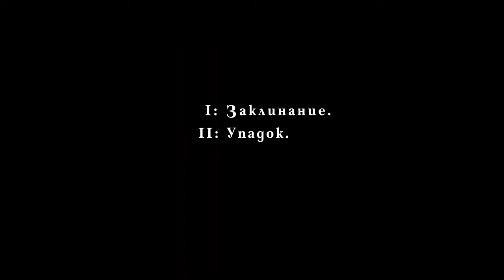Заповедь зла (2021) Русский Трейлер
► Русский трейлер фильма Заповедь зла 2021  года

Русские трейлеры к фильмам, сериалам и играм! Интересные ролики о фильмах и их съёмках!

• Оригинальное название:  The Curse of Audrey Earnshaw
• Страна: Канада
• Слоган: -
• Режиссер: Томас Роберт Ли
• Жанр: ужасы, драма
• Возраст:18+
• Время: 93 мин. / 01:33

•Ортодоксальная коммуна, отрезанная от цивилизованного мира, терпит неурожаи, болезни и голод. Год за годом жители проводят уникальные обряды во славу господа в надежде, что темные времена закончатся, и мать-земля снова будет к ним благосклонна. Лишь дом Агаты Эрншоу на окраине деревни озарен божьей милостью: земля здесь плодородна, а урожая хватило бы не на одну семью. Озлобленные соседи решают, что Агата — ведьма, и именно она навела порчу на их край. Но в попытке наказать женщину они столкнутся с могущественной силой неведомого зла, так что прежняя жизнь покажется раем.